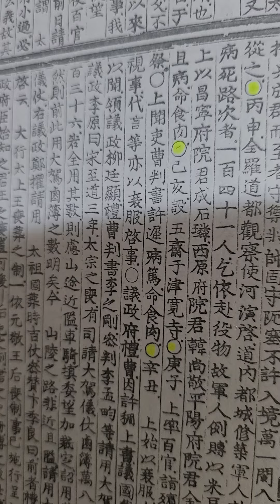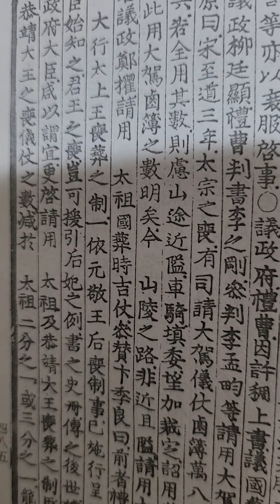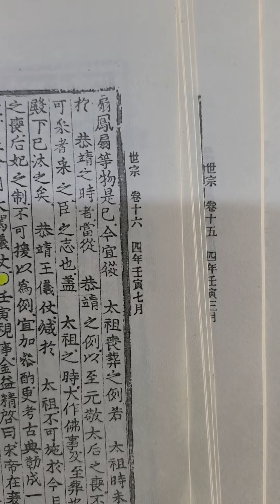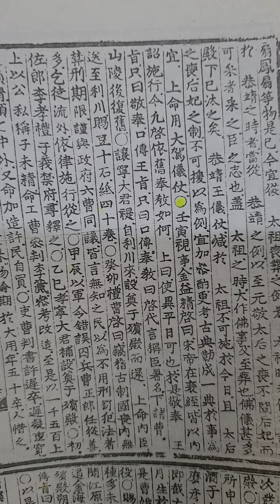무작정 실록 읽기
세종실록 권16  4년 6월 정해 ㅡ 신축조